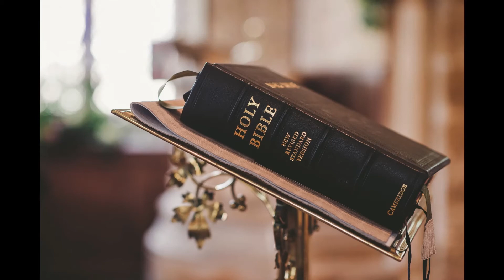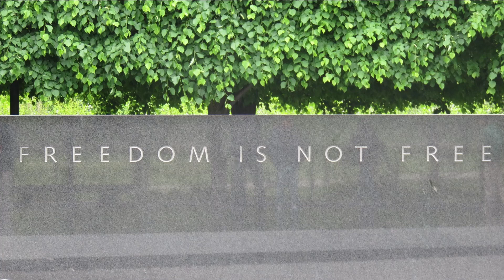Instrumental Cover of "Amazing Grace" Using Bagpipes Tone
Hey everyone, I'm  not a professional, just dabbling.  I got my alto sax out of the case after 25 years, had it repadded, relearned how to read music and sax fingerings and thought I'd play a little.

I got a Roland AE-10 Aerophone since it uses acoustic sax fingerings and since I can't play the violin, cello, trumpet, flute, etc, it allows me to electronically simulate it.  Not bad for a wind instrument!

This cover uses the Bagpipes, tone 16.

My audio interface is a Behringer UMC404HD and my audio software is Mixcraft 9 Pro.  I recently added the Alesis Strike Multipad as a drum kit.  I'm very much a beginner at drums, so be patient!

I hope to inspire others to pick up an instrument and learn to play!

I'll add to my channel as I can.  I work full-time so this is definitely a hobby!